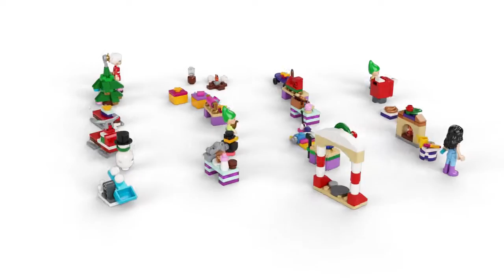LEGO Calendario dell'Avvento 41420 - LEGO Friends